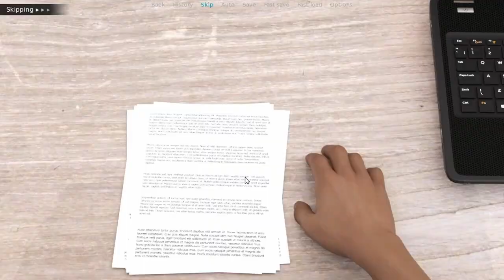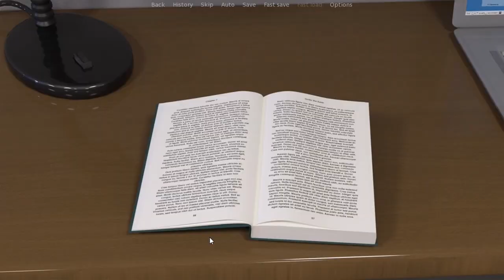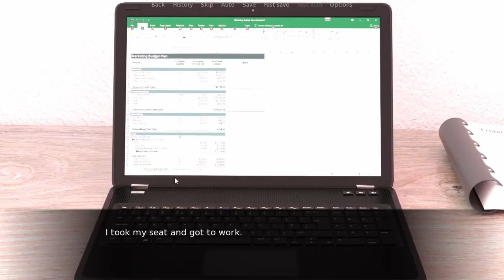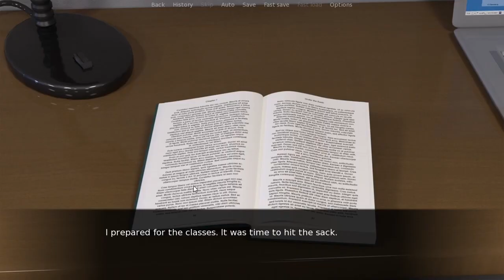Meeting Her Husband Twists of My Life Irene Walkthrough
Twists of My Life

Creator: Novel

00:00 New Job
1:17 Saving Her
3:31 Inviting Her Out
4:19 Coffee Date
4:27 Meeting Her Husband
5L11 Job Opportunity
5:53 New Boss New Life